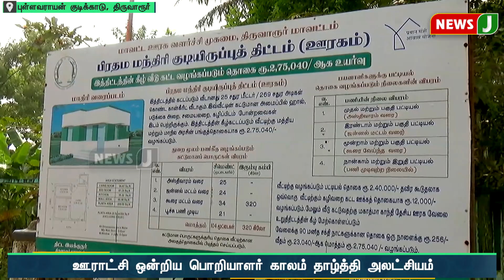பெயரை நீக்கிவிடுவதாக ஊரச்ட்சி மன்ற தலைவர் மிரட்டல் - பாதிக்கப்பட்டவர் புகார்..